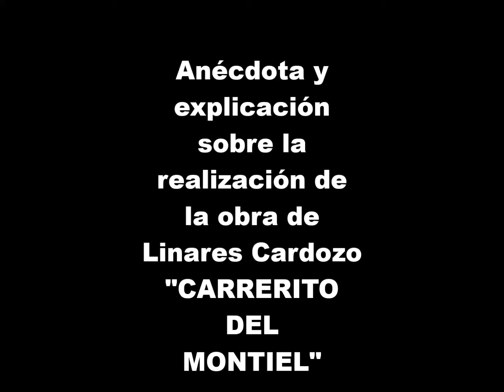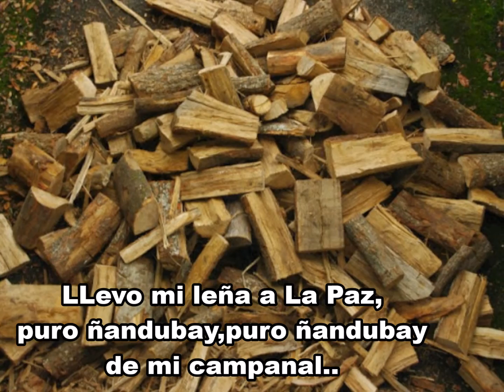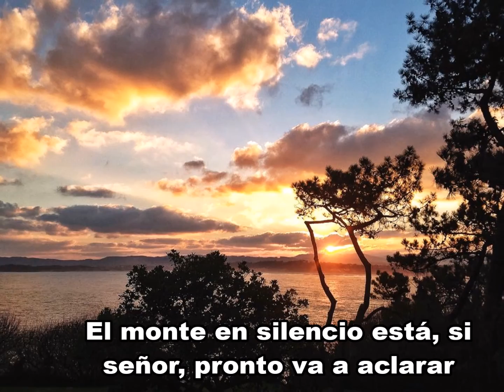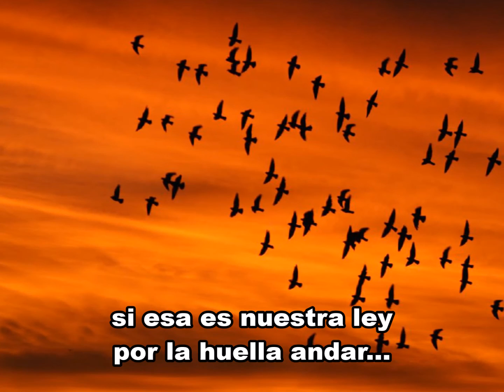Carrerito De Montiel - de Don Linares Cardozo Intro narrado por NESTOR CUESTAS -LOS HNOS CUESTAS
NESTOR CUESTAS : "UN RELATO PARA MIS QUERIDOS  ADMIRADORES  Y AMIGOS ..EXPLICANDO EL SENTIDO DE LA MÚSICA..ANÉCDOTA E HISTORIA DE LA REALIZACIÓN DEL AIRE DE CHAMARRITA "CARRERITO DE MONTIEL"  DE DON LINARES CARDOZO ..EN EL LP " CANTO A ENTRE RIOS " DE LOS HERMANOS CUESTAS"...